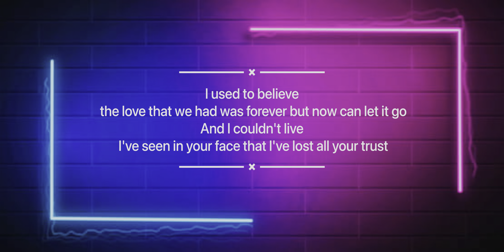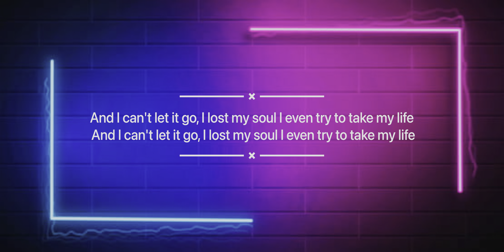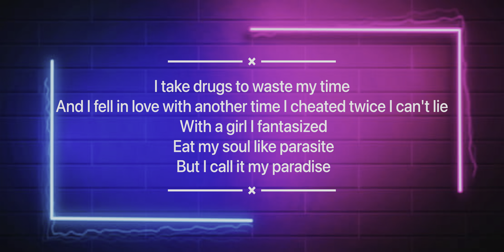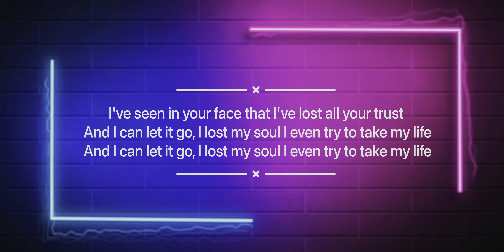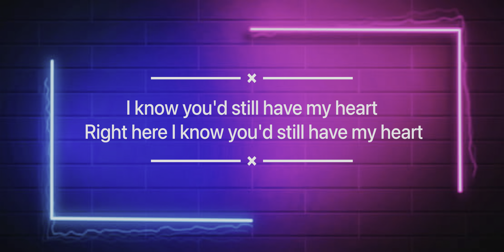Jay Wheeler - Take My Life ft. Tyla Yaweh (lyrics)